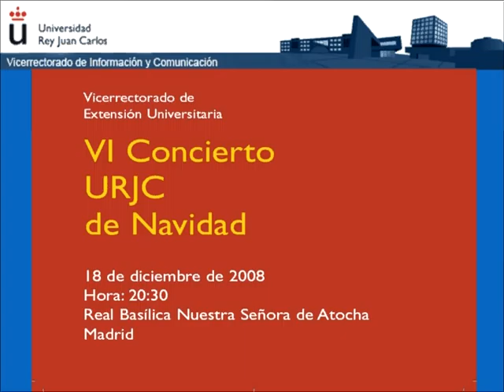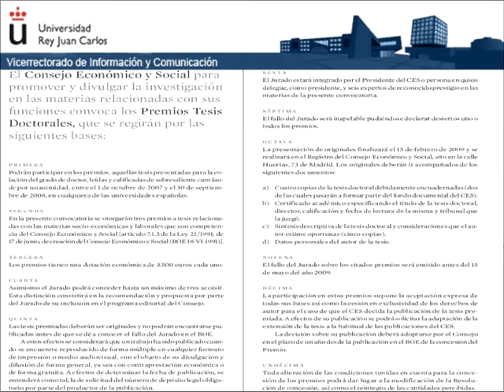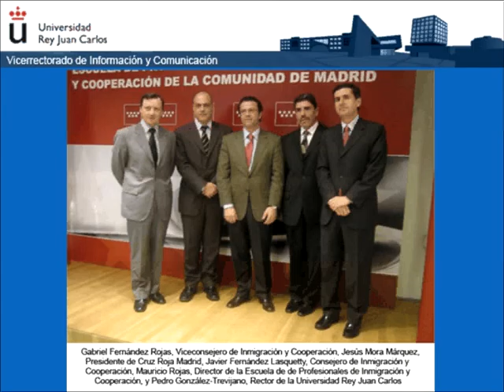Boletín universitario diciembre 2008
Boletín de comunicación interna de la Universidad Rey Juan Carlos